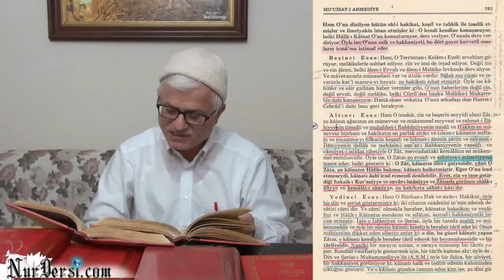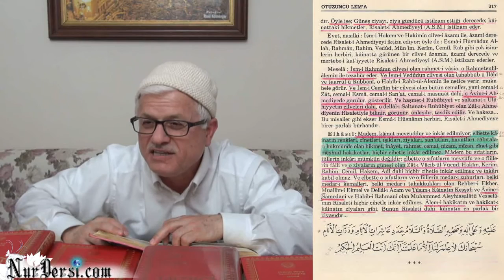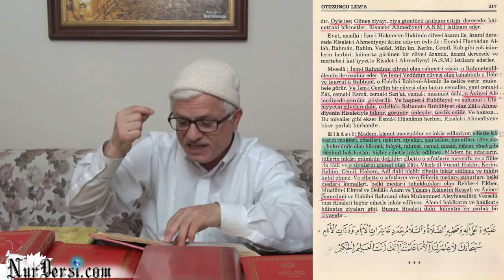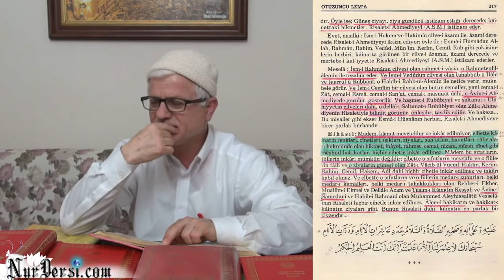20.03.2015 - Senin Bu İyiliğini Unutamam! Ya Muhammed (asm)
Senin bu iyiliğini unutamam Ya Muhammed A.s.m. !